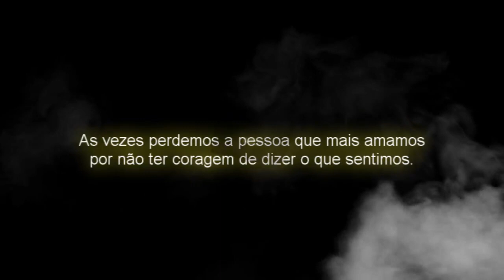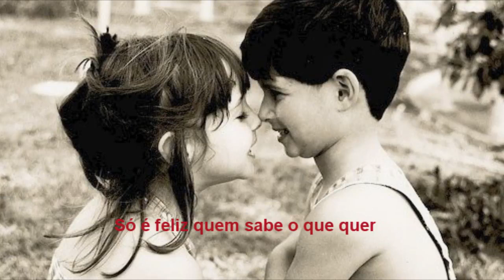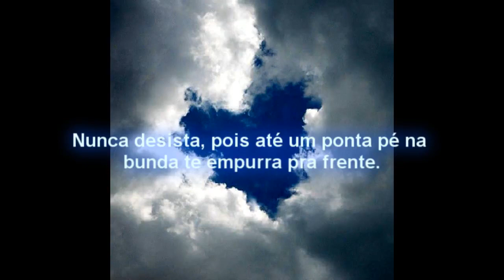Charlie Brown Jr Me encontra Letra